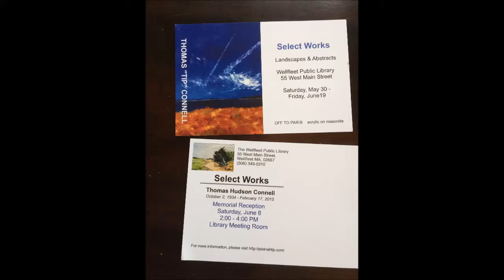Thomas Hudson Connell Memorial Art Exhibit 2015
art exhibit Wellfleet Public Library